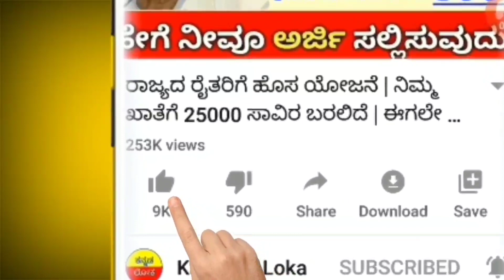ರೈತರ ಬ್ಯಾಂಕ್ ಖಾತೆಗೆ ಹಣ ಬಿಡುಗಡೆ ಶುರು! ಇಂದಿನಿಂದ ಎಲ್ಲ ರೈತರ ಖಾತೆಗೆ ₹2,000 ಸಾವಿರ ಜಮಾ | Kannada news. 2020